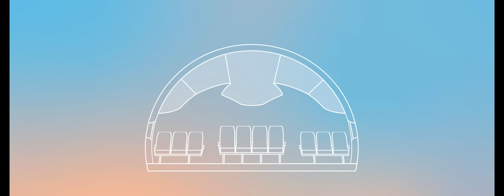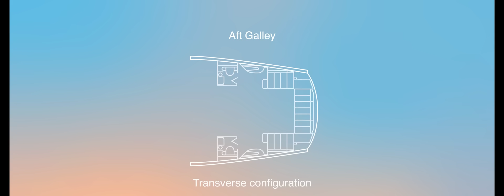EXCLUSIVE: Boeing 777X Cabin Tour | Step Inside the Future of Flying!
Step inside the Boeing 777X, the world’s largest twin-engine jet, for a full cabin walkthrough. From the spacious entryway to advanced seating layouts and modern interior features, explore how Boeing is shaping the next generation of long-haul travel.

This walkthrough highlights:

• Wider cabin and larger windows
• Innovative lighting and interior design
• Advanced passenger comfort features

The Boeing 777X is still in its testing phase, but its cabin offers a glimpse into the future of air travel.